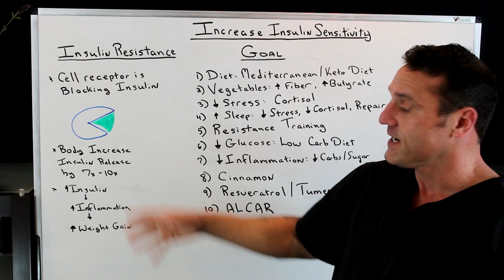Increasing Insulin Sensitivity.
Dr. Jawad discusses how to increase your insulin sensitivity for your health benefit.

Listen to Dr. Jawads interview on Mind Body Radio

26W276 Geneva Road  Suite C
Carol Stream, IL  60188